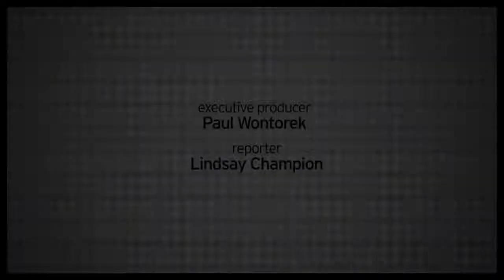Evie Dolan -- School of Rock the Musical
Scenes from School of Rock the Musical with Evie Dolan.